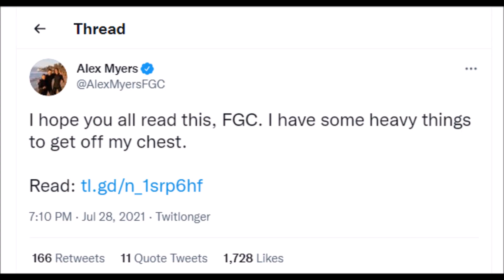SAVING PRIVATE ALEX MYERS SFV FGC ON NBC production movie review +EVA 3.0 thrice upon a time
Thanks to daimao for the thumbnail